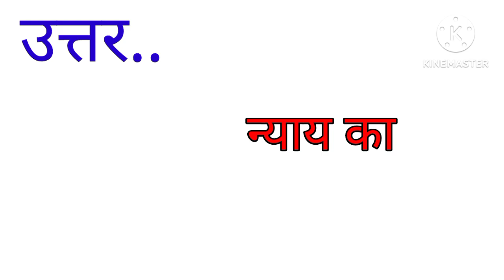भारतीय राष्ट्रीय ध्वज में चक्र किसका प्रतीक है ?